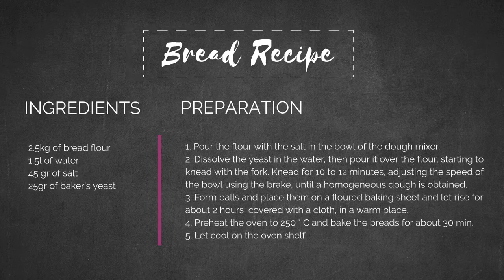SANTOS Dough Mixer #18 How to make bread dough